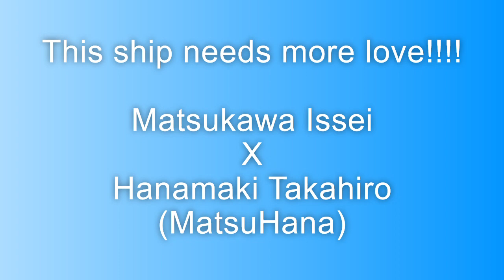Matsukawa Issei x Hanamaki Takahiro (MatsuHana) [haikyuu_lover_19]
This is just a video I made because I was bored. Don't worry though guys. I'm still working on my series "Satori Tendou tries to commit suicide?!?!" as I type this out. The new video will be out shortly.